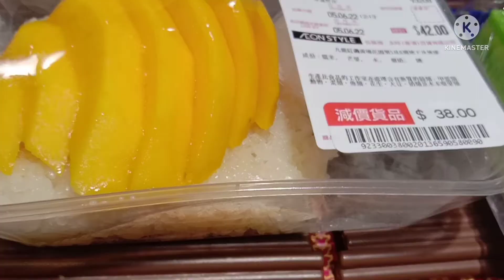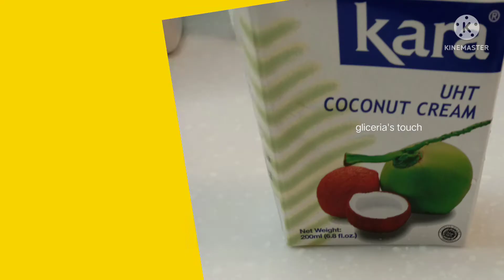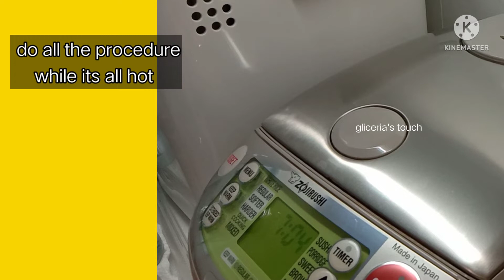Thai Mango Sticky Rice | Home Made Recipe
this  Thailand dessert is si expensive  so i decided to try making it at home so guys come with me and lets have a bonding while making this yummy recipe the Mango Stickyrice dessert
this is really yummy the sweetness and the toppings with mango together will give you the best taste ever...🥂🌹

ingredients
1.5 cups sticky rice
200ml water

Cream
150ml coconut cream
3Tbsp sugar

salted coconut toppings
200ml coconut cream
half tsp salt
1tbsp plain flour

1 or 2 ripe  mangoes
this will serve 3 persons